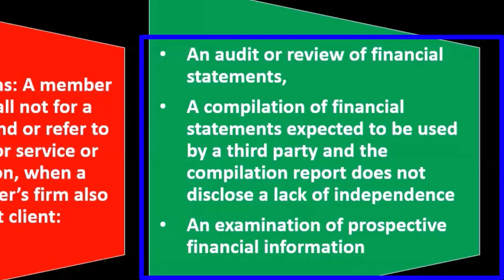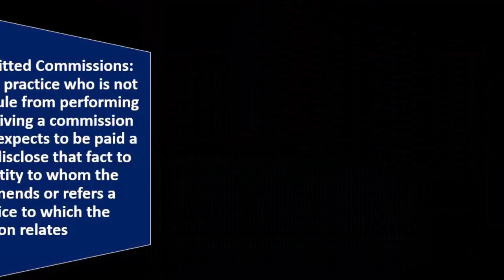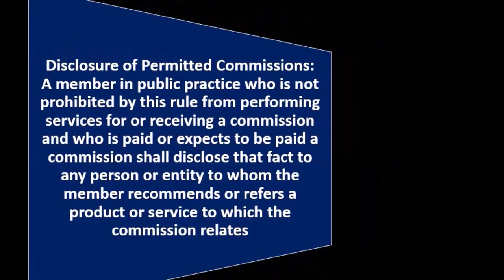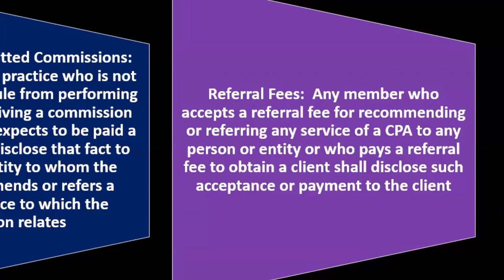Fees & Commissions Rules Part 2